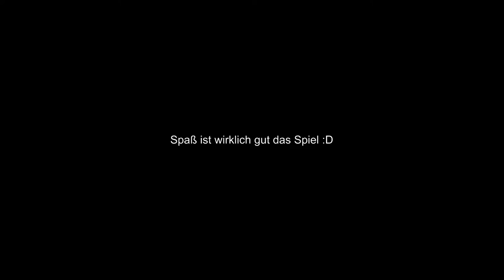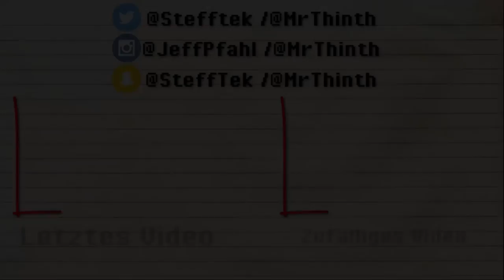DER ANFANG!!! | DUSK #001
Beschreibung Lesen

Ihr wollt mit uns Quatschen?

»Game«

DUSK
Folge #001

»Social Media«

»»»»» KANAL INFO «««««

Es geht um die Wurst! Oder .. ähm .. doch um den Schreibtisch?

Willkommen bei BenchTek! Dem neuen Gaming-Kanal 2er Nerds aus Hessen! Was man bei uns erwarten darf? Nicht viel, aber wir geben uns Mühe, guten Content zu bringen!
Es gibt täglich neue Gaming-Videos! Und für alle, die mit uns reden wollen, gibt es einen Community-Discord Server! Einfach hier drauf klicken
Wir wollen möglichst viel Community-Nähe behalten, also lasst Kommentare unter den Videos. Auch Kritik ist erwünscht! Wir sind auch offen für Kolaborationen.

Haut rein und bleibt dran!

»Uploadplan«

MO: Let's Play Together | GTA 5
DI: Hendrik | Battlefield 1
MI: Let's Play Together | Minecraft
DO: Steff | Random LP
FR: Hendrik | Battlefield 1
SA-SO: Random